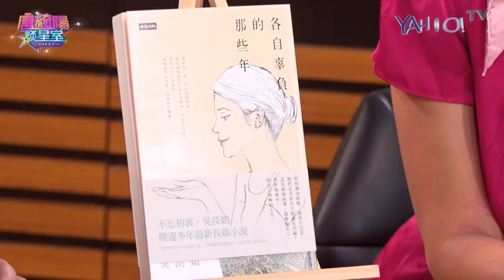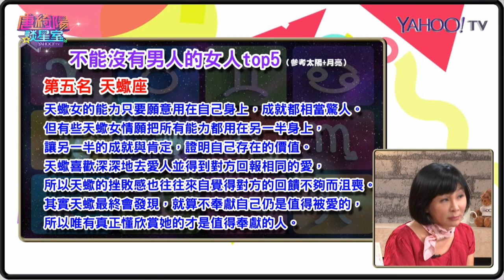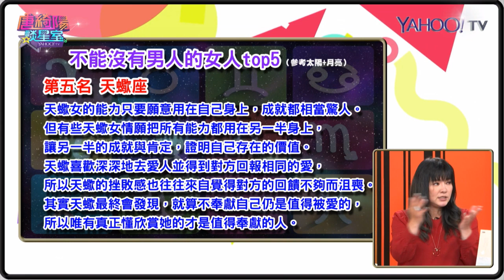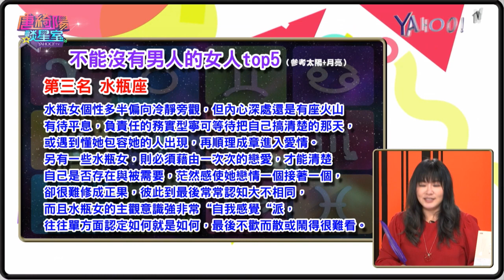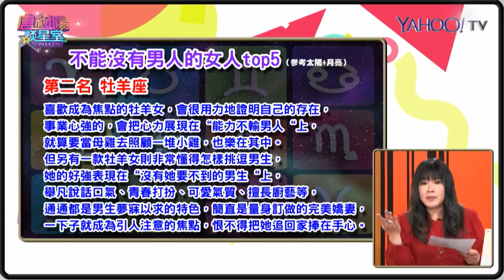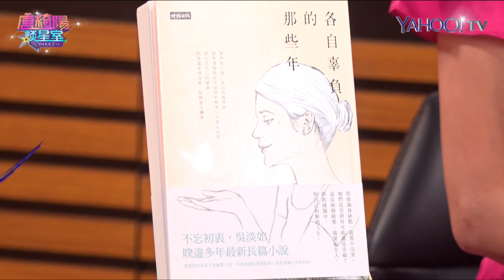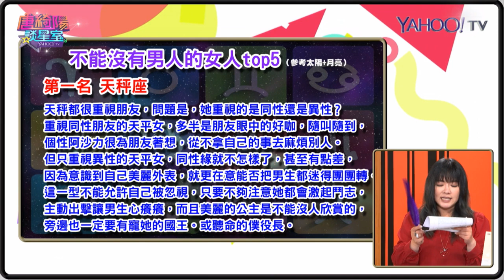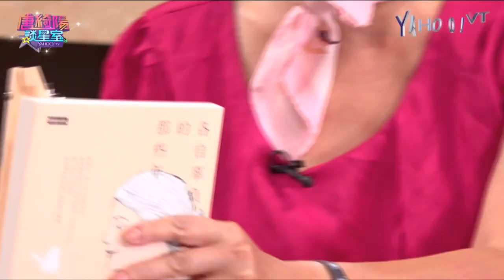男友老公靠邊閃！女人不該委屈自己 完整版【Yahoo TV 唐綺陽談星室】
不只是媽媽、老婆，她更是才女、作家、主持、民宿老闆、投資女王，吳淡如教你女人怎麼活出自己！哪些星座的女人不能沒有男人？唐綺陽告訴你如何解決這些症頭！

▼你還會想看▼
什麼星座！一見鐘情然後就失智！
土象星座？28歲就是人生轉折點？
誰？經常陷入三角戀的第四名星座

還想看更多？YahooTV APP 有上千支影片等你來看哦 快來下載